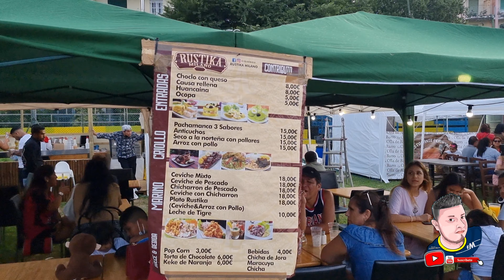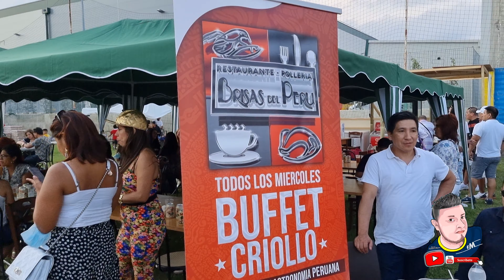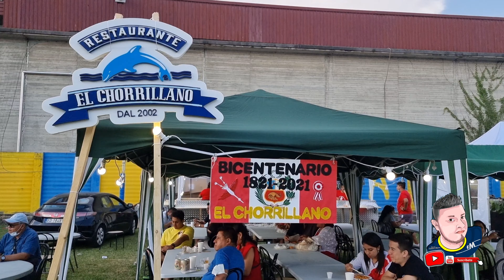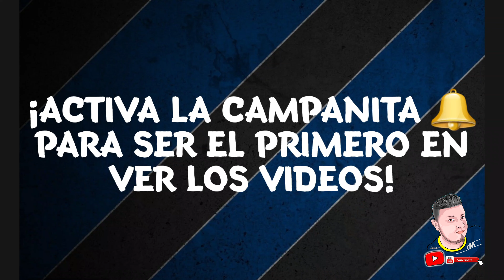Fiestas Patrias PERU en el Extranjero 🥳🇵🇪 | Milan ITALIA 🇮🇹 | BICENTENARIO 2021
▪︎Video Restaurante Chorrillano▪︎

Si les gusto el video y las locuras que hago... SUSCRIBASE A MI CANAL y dele un LIKE a este video 👍 Compartanlo porfavor 👏Gracias a todos por el apoyo y por ver los videos!! 😍

Puedes apoyar Mi Asociación de Ayuda para Salvadoreños en Milán Italia por medio de PAYPAL 🤗🇸🇻🇮🇹